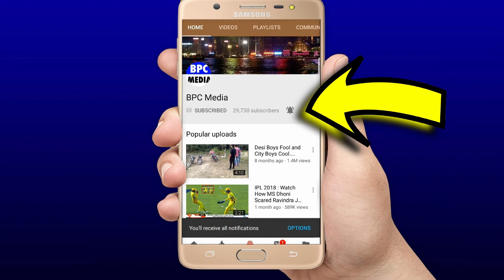Ind vs Eng 3rd T20 Match: देखिए,इंगलैंड को हराने के लिए आज ROHIT की हुई वापसी,टीम मे 5 हुए बदलाव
देखिए,इंगलैंड को जिंदा गाडने के लिए आज ROHIT की हुई वापसी तो टीम मे 5 हुए रोंग्टे खडे करने वाले मैच